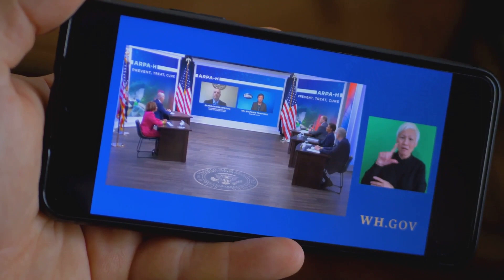Biden's Secret to Personal Growth & Presidential Success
In this enlightening video titled "Biden's Blueprint for Personal Growth: Revealing the President's Secret to Success," we delve into the inspiring leadership style of President Biden and how it can transform your personal growth journey. Join us on this insightful exploration as we uncover the secrets behind the President's remarkable achievements.

Throughout history, great leaders have emerged, and President Biden is no exception. With a unique approach to leadership, he has demonstrated the power of resilience, adaptability, and empathy. This video aims to examine the key principles that have driven his success, which can serve as a blueprint for personal growth for anyone seeking self-improvement.

One of the core pillars of President Biden's leadership style is his unwavering commitment to inclusivity and unity. By prioritizing collaboration, empathy, and understanding, he has revolutionized the political landscape and serves as a shining example of how embracing diversity can lead to personal and collective growth.

Furthermore, President Biden's ability to navigate through challenges with persistence and grace, despite adversity, offers valuable lessons for personal development. Discover how his resilience has propelled him forward, and how you can apply similar principles to overcome obstacles in your own life.

In this captivating video, we also explore the President's impeccable communication skills and his talent for connecting with people on a profound level. By dissecting his effective communication strategies, you'll gain valuable insights into how you can enhance your own communication skills to foster better personal and professional relationships.

As we draw inspiration from President Biden's leadership journey, we invite you to reflect on your own personal growth aspirations.